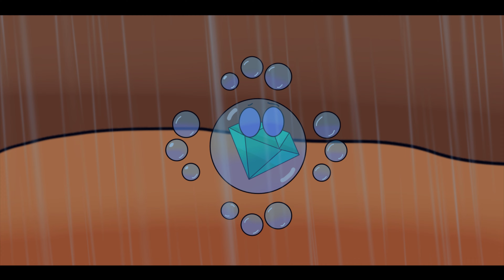Aquatic Odyssey Trailer (As Seen on Wubbovision)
The end is approaching...